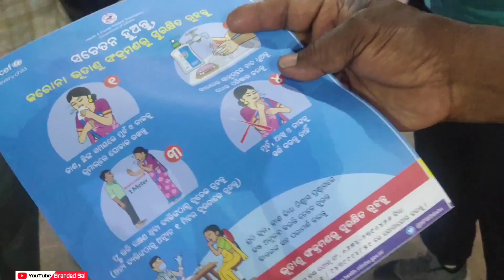coronavirusupdates Video | About coronavirus vaccine awareness | Indian Public Odisha Government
coronavirusupdates Video | About Corona Virus Vaccine Awareness | Indian Public | Odisha Government

You can reduce your risk of infection if you:
Clean hands frequently with alcohol-based hand rub or soap and water
Cover nose and mouth when coughing and sneezing with tissue or flexed elbow
Avoid close contact (1 metre or 3 feet) with anyone with cold or flu-like symptoms

Take steps to protect yourself :-

Clean your hands often
If soap and water are not readily available, use a hand sanitizer that contains at least 60% alcohol. Cover all surfaces of your hands and rub them together until they feel dry.

Avoid close contact
Put distance between yourself and other people if COVID-19 is spreading in your community. This is especially important for people who are at higher risk of getting very sick.

Stay home if you’re sick
Stay home if you are sick, except to get medical care. Learn what to do if you are sick.

Cover your mouth and nose with a tissue when you cough or sneeze or use the inside of your elbow.
Throw used tissues in the trash.
Immediately wash your hands with soap and water for at least 20 seconds. If soap and water are not readily available, clean your hands with a hand sanitizer that contains at least 60% alcohol.

Wear a facemask if you are sick
If you are sick: You should wear a facemask when you are around other people (e.g., sharing a room or vehicle) and before you enter a healthcare provider’s office. If you are not able to wear a facemask (for example, because it causes trouble breathing), then you should do your best to cover your coughs and sneezes, and people who are caring for you should wear a facemask if they enter your room. Learn what to do if you are sick.
If you are NOT sick: You do not need to wear a facemask unless you are caring for someone who is sick (and they are not able to wear a facemask). Facemasks may be in short supply and they should be saved for caregivers.

Clean and disinfect
Clean AND disinfect frequently touched surfaces daily. This includes tables, doorknobs, light switches, countertops, handles, desks, phones, keyboards, toilets, faucets, and sinks.
If surfaces are dirty, clean them: Use detergent or soap and water prior to disinfection.

corona virus awareness tamil
corona virus awareness in malayalam
corona virus awareness whatsapp
status
corona virus awareness caller tune
corona virus awareness status
coronavirus awareness in telugu
coronavirus awareness video in hindi
coronavirus awareness in nepali
coronavirus awareness
coronavirus awareness irfan
corona virus song bhojpuri guddu
rangila
corona virus in india 2020 death video
corona virus china video hindi
corona virus kaise aaya hindi me
Corona virus news today live in hindi
corona virus song trendy trend
coronavirus
corona virus news in india hindi aaj tak
corona virus song
corona virusu

April 18
StayTuned For Biggest & Huge Offers On All kind of Customize Items By takeurdeals Company.
Take Ur Deals Company Deals With All Kind Of Customized Items In Best Price.

Are You Thinking of Making Your Own Customized Items. Then, Take Ur Deals Provide Customized Products Like :- Backcovers, Waterbottels, Cusions & Many More !
Take Ur Deals Also Wellcomes Resellers , Bulk Orders and many more